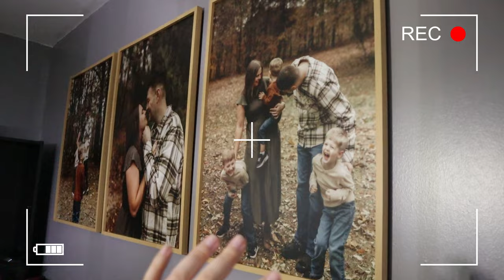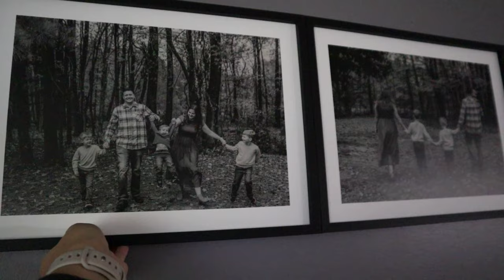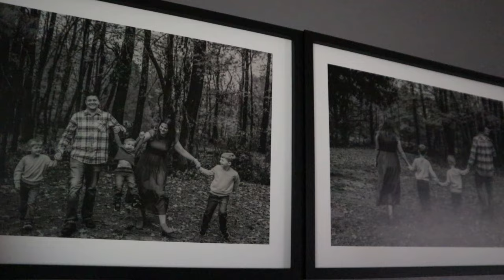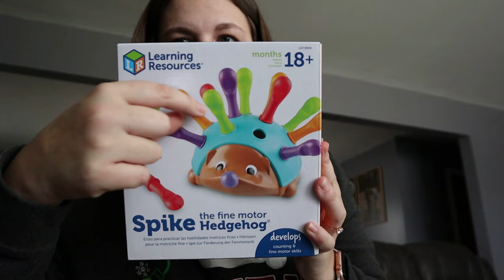Getting Rid of our LAST Crib 🥺| Productive DITL of a Mom | Bedroom Makeover + New Furniture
Living Room Rug
Toddler Bed

NEW HERE?
Welcome to our family! I wanted to create a space where I could share my story as a young mom! We our a family of five! Courtney (31), Josh (30), Liam (6),  Bryce (4) and Myles (2)!! On our channel you will find family vlogs, mommy-related videos, hauls and much more! YouTube has become such an amazing creative outlet for me, as a young mama, and I thank you all for allowing me to do this! Love you guys!